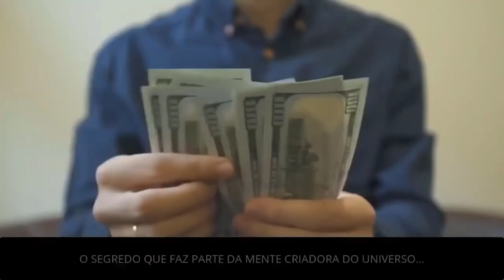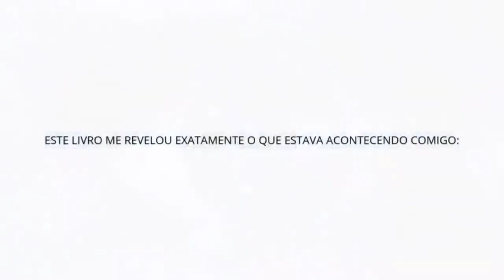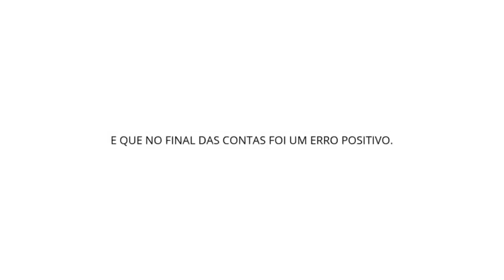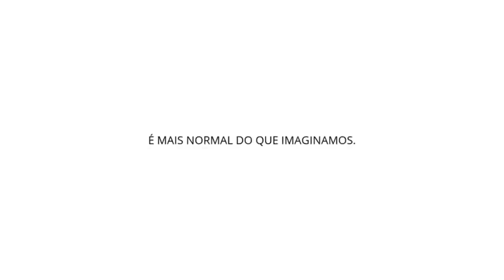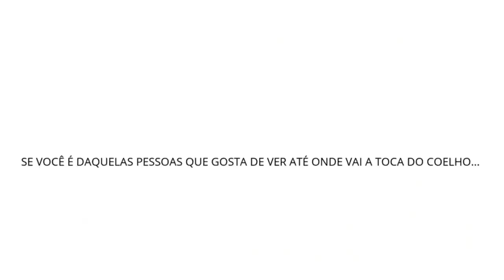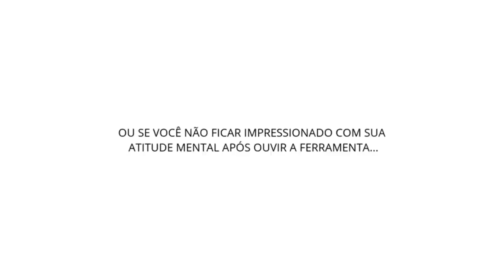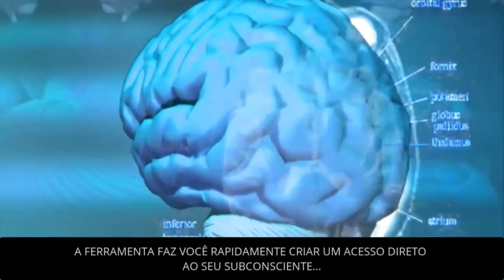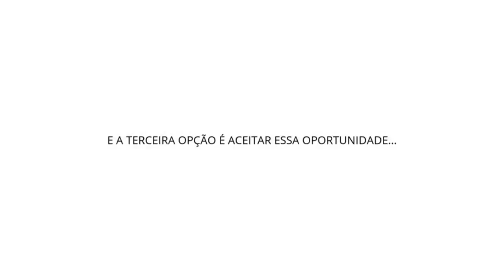[Garantido] Vai atrair Muito Dinheiro depois deste vídeo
Tenha Acesso Agora Mesmo ao Programa "Mentalidade de Prosperidade" que vai Reprogramar sua Mente para Prosperar enquanto você dorme. Clique no Link e aproveite essa oportunidade ➜